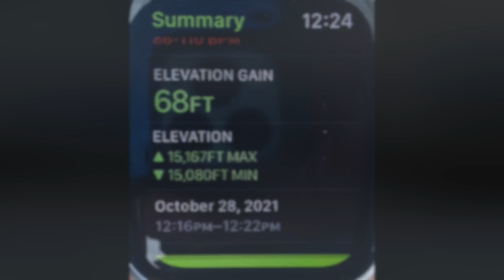Birding Ecuador 3 (13 NEW Hummingbirds, Andean Condor, Parrots, Macaws)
Birding Ecuador Part 3 of 3

The final installment of photos from our October 2021 trip to Ecuador.

"Cover Bird" is the Hoatzin. What an unusual looking bird. It's crest is striking! We encountered it in the Ecuadorian Amazon. See it beginning at (05:05).

 We're glad that an Andean Condor (21:02) decided to drop in while we were in the area. We saw stunning tanagers: Paradise (26:44), Silver-beaked (23:31),  Golden-naped (04:49) and Flame-faced (18:33) to name a few. Parrots*, macaws** , a Many-banded Araçari (14:06) and kingfishers popped in for a visit too.
*Dusky-headed Parrot (07:03), White-eyed Parrot (08:06), Blue-headed Parrot (14:14), Speckle-faced Parrot (25:32), Colbalt-winged Parakeets (25:41)
**Red-and-green Macaw (07:19), Chesnut-fronted Macaw (25:24)

Also flycatchers, seedeaters, waders, waterfowl, donacobious (07:51),woodpeckers, woodcreepers and more. Take a peak at the iridescent Green Ibis at (13:48).

Raptors include: Snail Kite (11:17), Greater Yellow-headed Vulturre (12:36), Black Vulture (13:07), Andean Condor (21:02), Plumbeous Kite (24:59) and Barred Forest Falcon (27:23)

Making an appearance in this video: an agouti (18:18), tapeti (04:32), butterflies, a tamarin (06:31) and volcanos. We had stunning views from Cotopaxi Volcano (16:57).

Look for a Green Kingfisher "chewing out" a Tropical Kingbird (20:24).

Equipment: Canon EOS 90D using 100-400 mm lens and Apple iPhone 11 Pro Max.

Our tour through Ecuador was with San Jorge Eco-Lodges & Botanical Reserves on their Magic Birding & Photography Circuit of Ecuador. Guide: Dr. George Cruz. They took such great care of us!We highly recommend them.